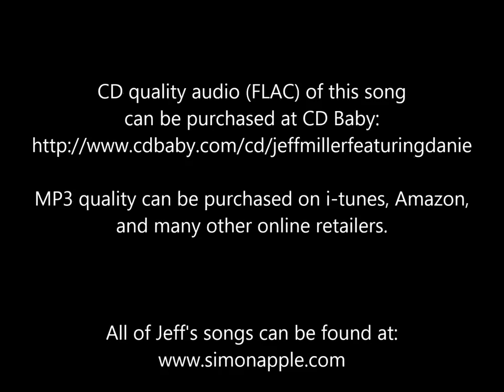Forever Mom You'll Be - Jeff Miller (featuring Danielle Morsberger)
Written, performed, produced by Jeff Miller, with vocals by Danielle Morsberger.
Your support is greatly appreciated (and necessary) as it financially allows writers & artists to continue creating, recording, and releasing music. On behalf of the global music community - Thank you!